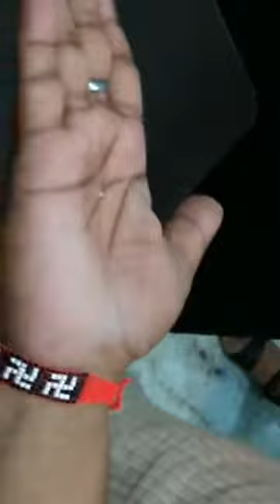Vestige Product Demo, hyvest ultra swab floor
Vestige Product Demo, hyvest ultra swab floor cleaner by my upline and Silver Director Jyoti Mittal